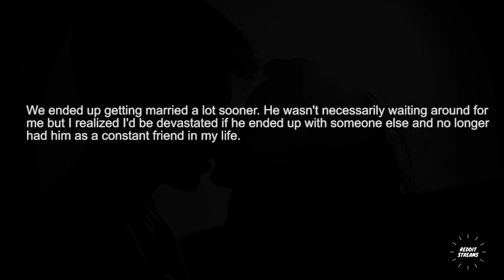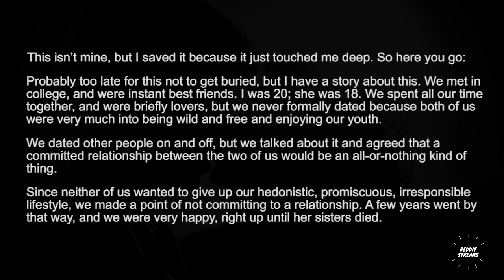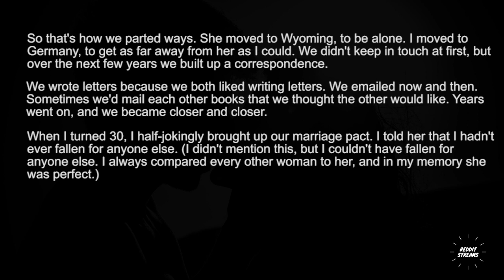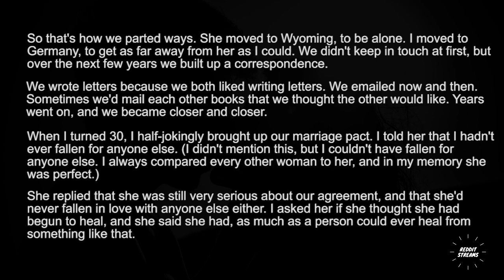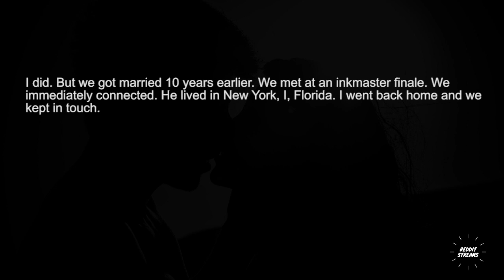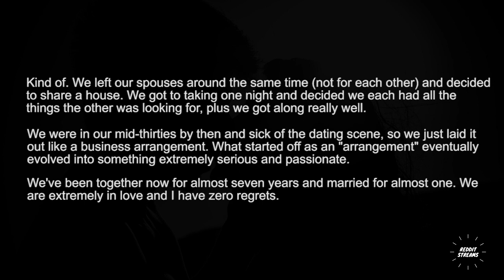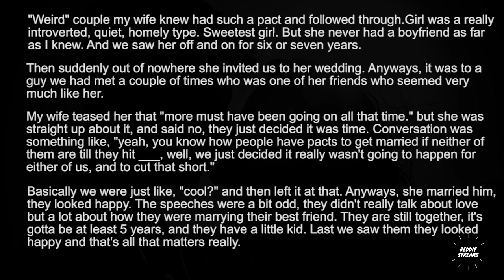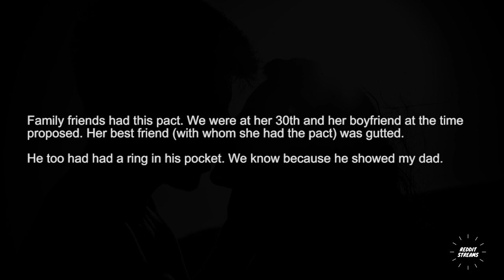People who made a marriage deal share their story - r/Askreddit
Have you made similar deals ?